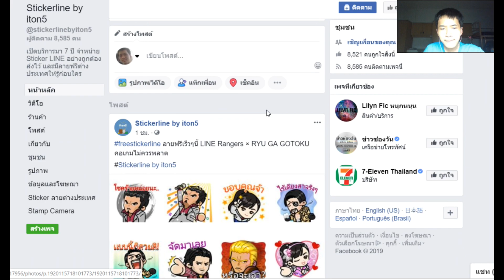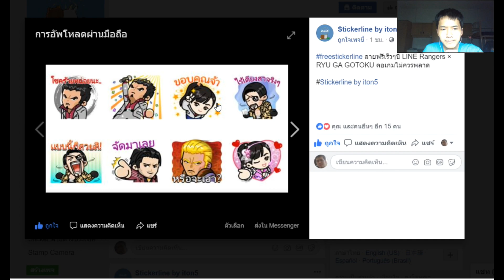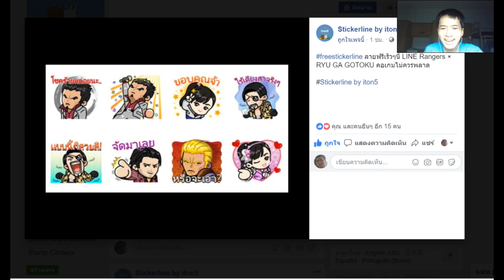Line Rangers ( 23/01/19 ) : โคลาโบเดือนกุมภาถูกเปิดเผยแล้ว!!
ขอขอบคุณภาพจากเพจ Stickerline by iton5 ด้วยนะครับ
หายไปนานเลย หลังจากนี้จะลงคลิปบ่อยๆละครับ

ขอขอบคุณทุกๆท่านที่มารับชมกันด้วยนะครับ ถ้าชอบคลิปนี้ อย่าลืม กดไลค์ กดซับ กดแชร์ ทิ้งคอมเม้นท์ไว้ด้วยก็ดีนะจ้ะ